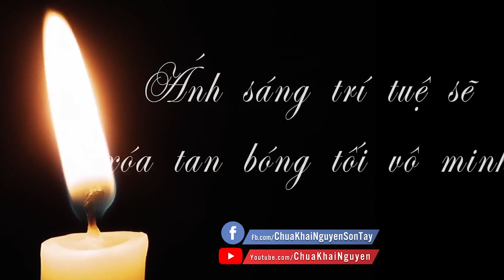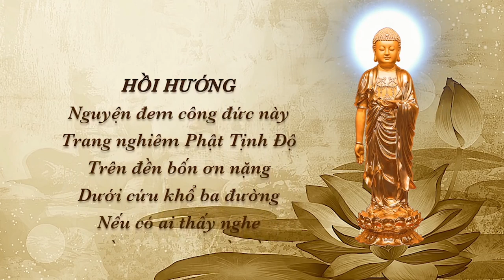Vì Vô Minh Nên Nói Lời Vọng Ngữ .Nhà Có Mộ Kết Không Đủ Phúc Hưởng Phá Đi Rồi Phải Làm Sao?